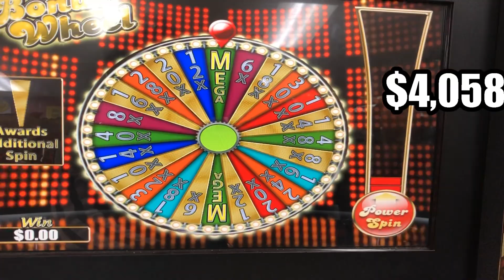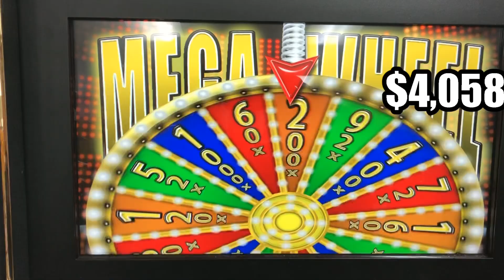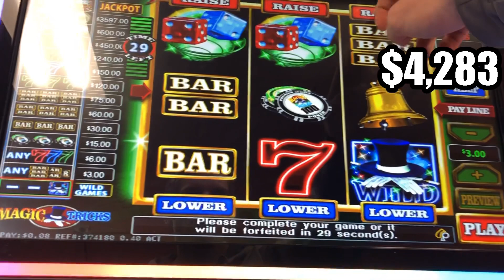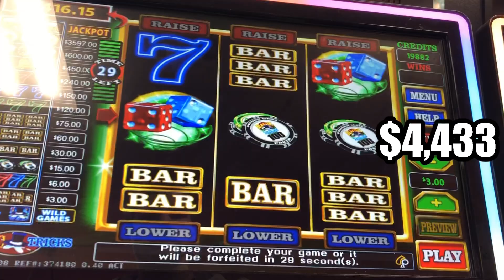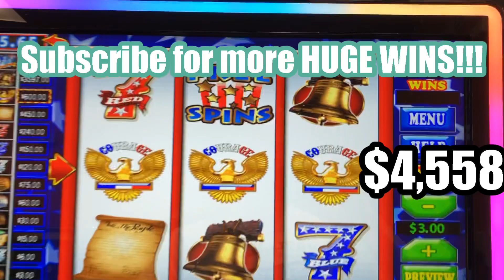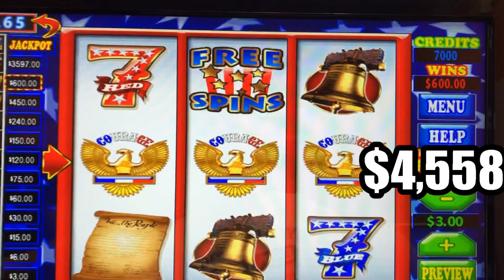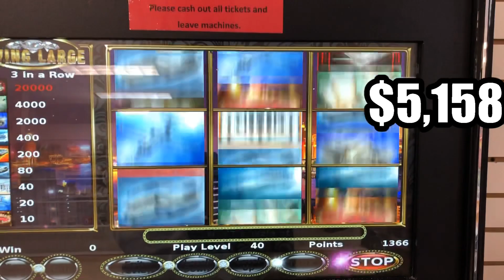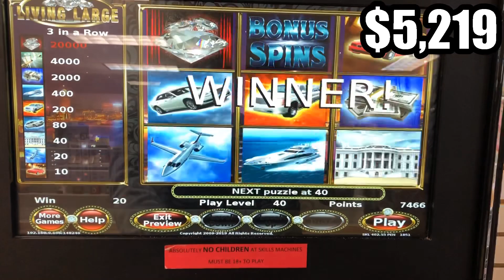Golden Eagles!!🦅The other pa skill machines part 6